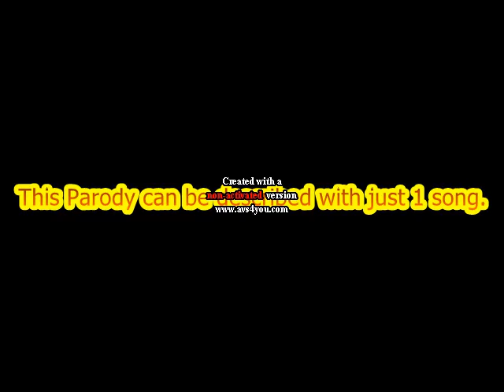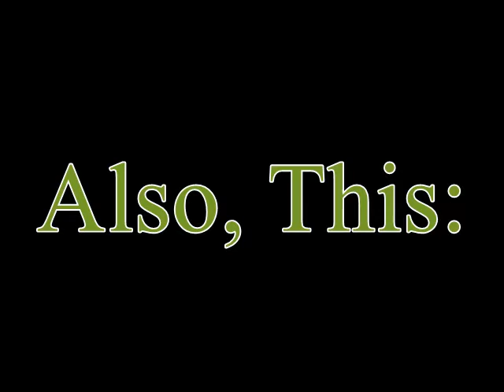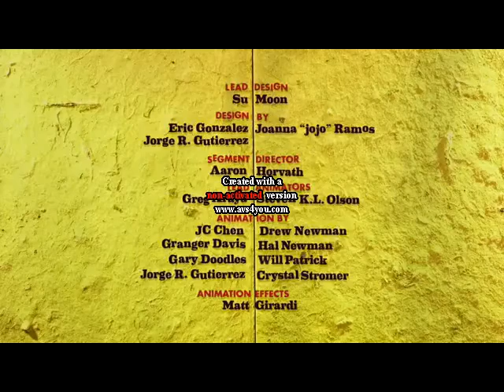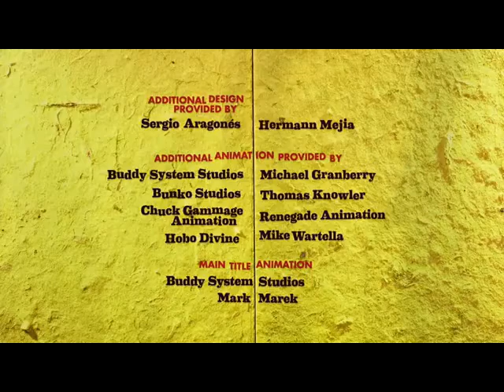YTP - It's a MAD, Cartoon, Network World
I've started this YTP last night. This is my third YTP.